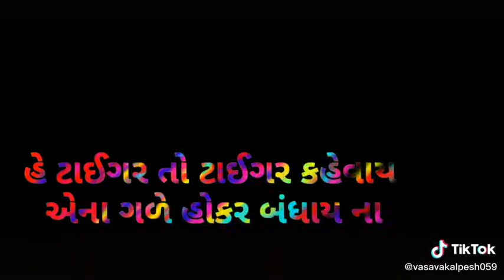CHHOTU Dada ADIVASI KING